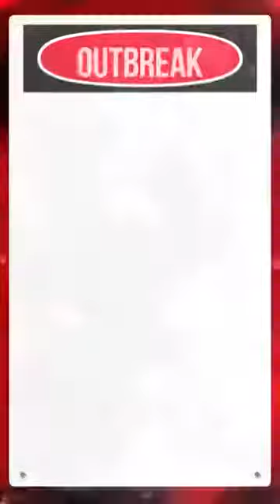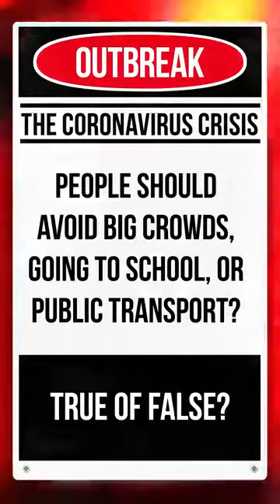LETA LACHINE AP TRAVAY ANPIL POU YO KA KANPE MALADI A ANPIL MOUNE MOURI DEJA BAGAY YO GRAV PRIYE🙏🏽